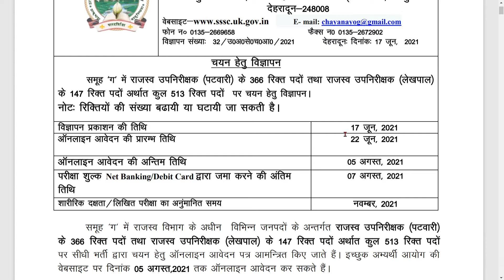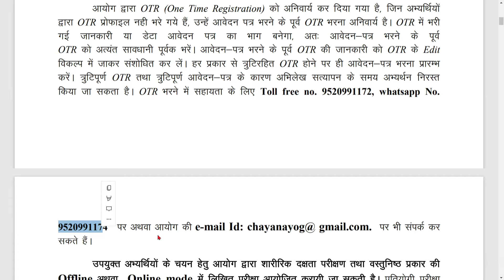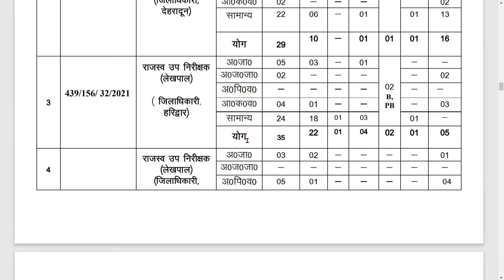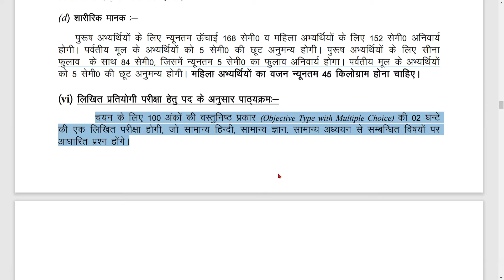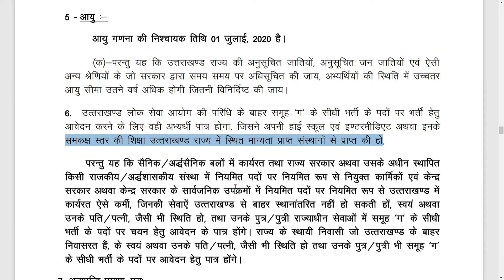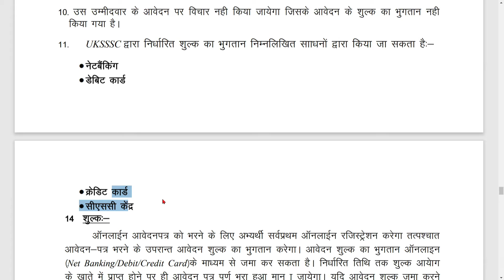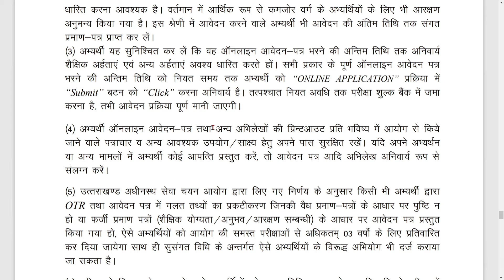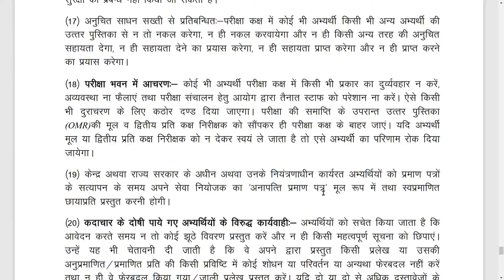UKSSSC Patwari & Lekhpal Recruitment 2021 | Age Limit | Qualification | Salary & More Details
“Uttarakhand Subordinate Service Commission” has invited applications from desirous citizens to fill the vacant posts through “UKSSSC Patwari & Lekhpal Recruitment 2021”. Whatever candidates want to get the opportunity of service through the department. That eligible candidate can apply.